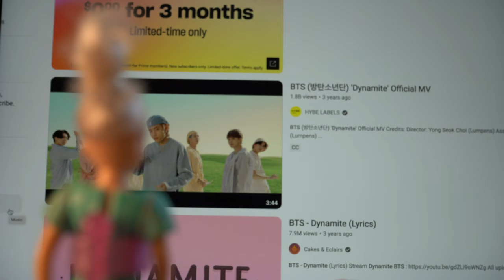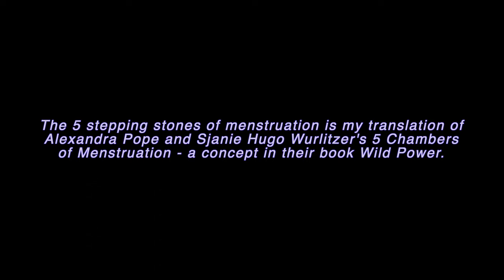Polly Pocket Has Her Period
Polly Pocket has her period... here's what she does on her period. Getting your period comes with a unique monthly experience. We have our external world, which we can think of as the mundane ways in which we exist on our period (depicted as bath taking, Netflix watching, and nap taking). And we have the internal ways we exist on our period (depicted as the 5 stepping stones of menstruation). This short-film style video explores how these two worlds co-exist, and how both play out simultaneously. It also explores how menstruation holds a creative energy that directs our steps and gives us what we need as we move through the other stages of our menstrual cycle.

The 5 stepping stones of menstruation is my translation of
Alexandra Pope and Sjanie Hugo Wurlitzer's 5 Chambers
of Menstruation - a concept in their book Wild Power.